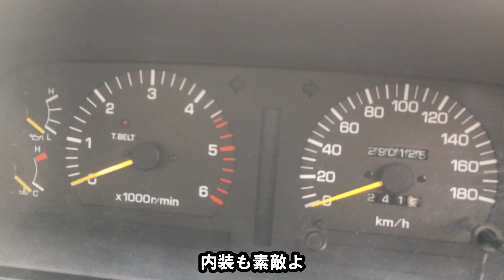【ランクル８０】買ったわ、ランドクルーザー史上最高の走破性がたまらん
ランドクルーザー８０、最高やで
内外装、足回り、運転の動画はまた出しますんで